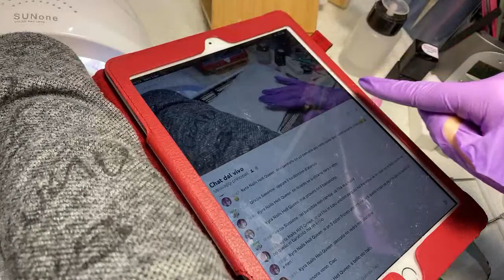babyboomer colorato + glitter in diretta 🔴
▃ ▅ LEGGIMI - READ ME!! ▅ ▃ Ciao sono Alessia una mamma, un'onicotecnica appassionata di hobby e unghie,   😊🤗😀
Collaborazione con Benail: per fare l'ordine utilizzare questo link per accedere al sito